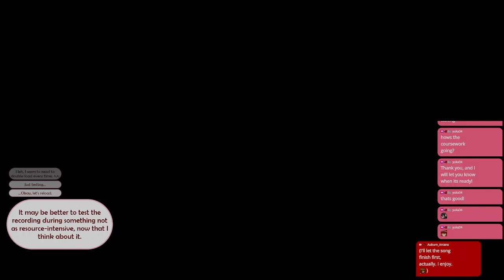Auburn Arcana | Noita (Part 29 - Spoiler Zone)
Auburn plays Noita for the PC!

0:00 Intro, wand tinkering
15:00 Collecting a singular orb
25:40 Auburn holds back
32:30 Ascent
43:30 Heavenly rampage
1:24:10 Another new world
1:33:50 good
1:38:00 Descent
2:01:35 Inventory Management (TM)
2:06:10 Outro